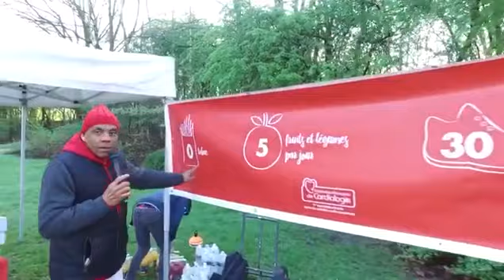Parcours du coeur Wasquehal Marcq 2018